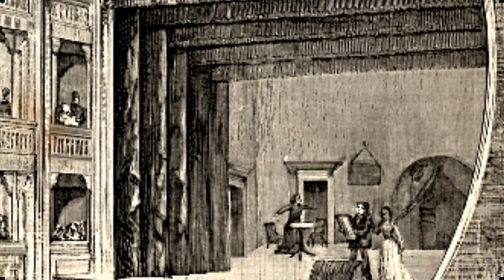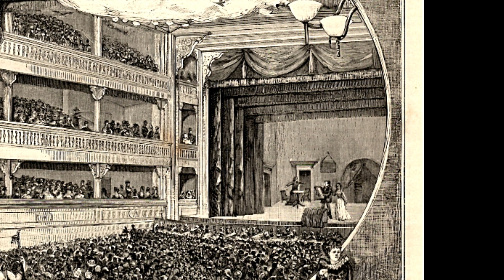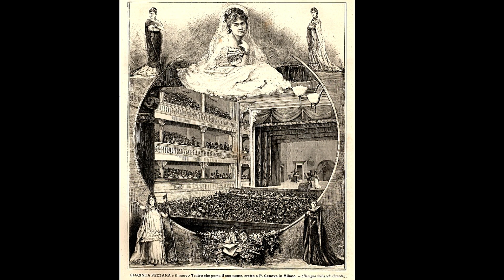Ritratto dell'attrice Giacinta Pezzana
Ricordiamo Giacinta Pezzana che fu un'attrice teatrale e cinematografica. Nata a Torino nel 1841 a 14 anni fu ammessa all’Accademia filodrammatica di Torino, ma dopo poco venne espulsa per «mancanza di disposizioni per l’arte». Ma questo giudizio non arrestò la carriera della grande artista.

Per una biografia completa di Giacinta Pezzana vi rimando alla voce dell'enciclopedia Treccani: